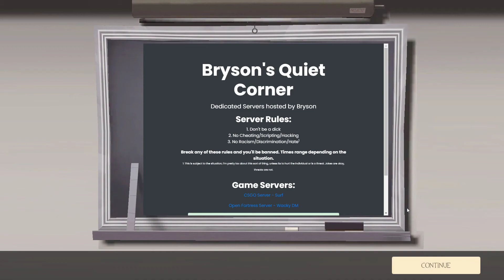Open Fortress [ep.74][uncut, no commentary]